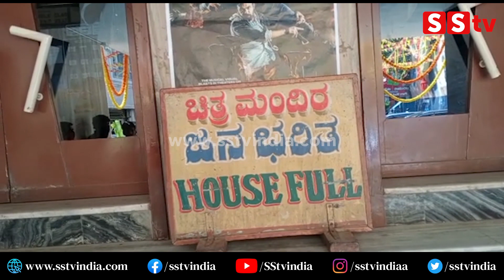ಏಕ್ ಲವ್ ಯಾ ತ್ರಿವೇಣಿ ಥಿಯೇಟರ್ ಹೌಸ್ ಫುಲ್ | Ek love ya Movie release| Ekloveya Review | prem | SStv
bangalore
Karnataka fans
Production by:-
SStv
-: SStv PRODUCTIONS :-